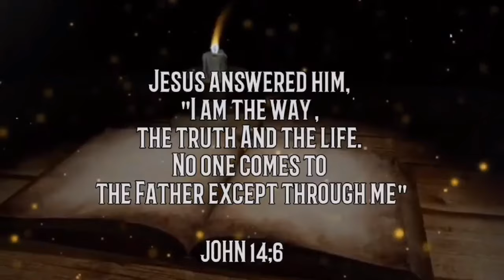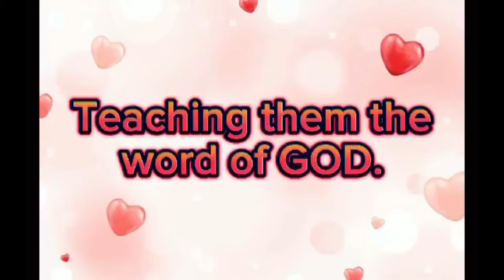“KING JESUS” ( Part 2)